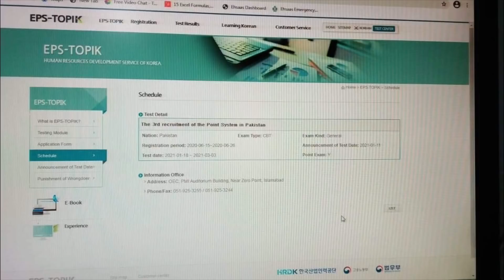South Korea 🇰🇷 new Jobs Date 2021 ~ 2022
New update about south korea visa